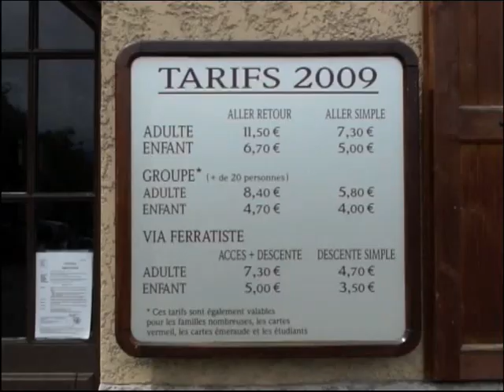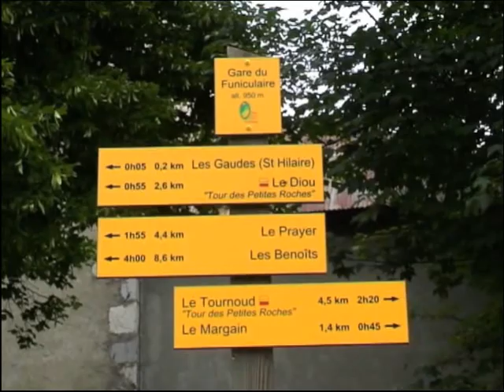Le Funiculaire de St Hilaire du Touvet (Isère - France)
(F) Le Funiculaire de St. Hilaire du Touvet a été construit en 1924 pour acheminer
le matériel nécessaire à la construction des Etablissements de Cure
du Plateau des Petites Roches, le Funiculaire de St. Hilaire du Touvet est aujourd'hui
l'un des plus anciens chemins de fer touristiques des Alpes Françaises.

Aujourd'hui, il vous propose une promenade pittoresque et originale le long
des abruptes de Chartreuse... Une promenade au charme rétro qui vous conduit,
en 20 minutes, de la gare inférieure de Montfort (dans la vallée du Grésivaudan) à la
gare supérieure, située au coeur du village de St. Hilaire du Touvet.
Le funiculaire c'est aussi :
- 700 mètres de dénivelée,
- la pente la plus forte d'Europe (83% maxi.),
- le tunnel ferroviare le plus incliné du monde en transport de passagers..

(GB) "The steepest incline of Europe 83 %" !
I am sorry to say that it is not true. It is the steepest french incline with two cabins but it is still impressive. This kind of inaccuracy is very common but it is very charming!!!
Saint-Hilaire du Touvet is small village (in fact it is composed of three separated villages) located in the Grande Chartreuse Massif on an escarpment at an altitude of 1000 meters, just below the famous pick La Dent de Crolles.
At the beginning of the century Saint-Hilaire was completly isolated, just linked to the valley with a very dangerous mule track.
In 1917, the Association Métallurgique et Minière (A.M.M.), an association against the tuberculosis, decided to build sanitariums on the top of the Petites Roches plateau.
The funicular was built between 1920 and 1923, the opening took place on July 19th 1924.
In 1925 was created the Centre Médico Chirurgical (C.M.C.) which payed 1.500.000 francs for the reservation of one third of the seat in the funicular and to keep the funicular in use for 75 years!
After the WWII the funicular was showing a deficit and became obsolete but it was saved from the destruction in appreciation of its precious assistance during hard winters and the war.
In 1973 the funicular was sold for 1 symbolic franc to the village of Saint-Hilaire du Touvet. Today it is own by the town council into the "Régie Municipale des remontées mécaniques".